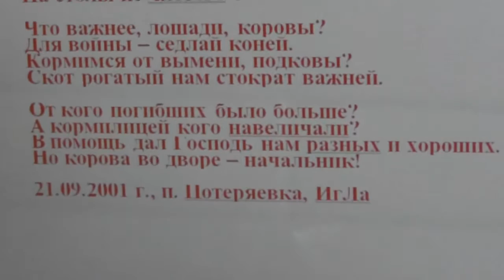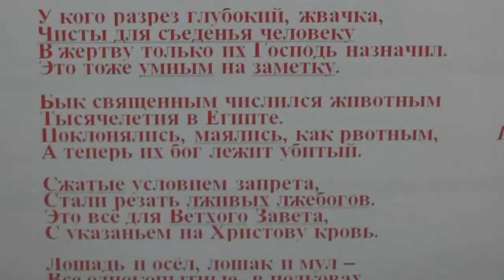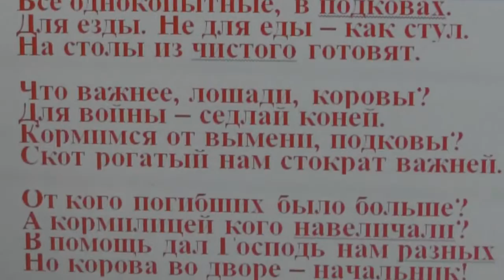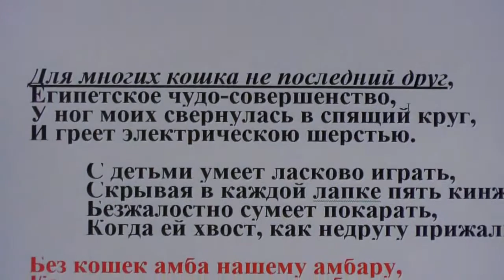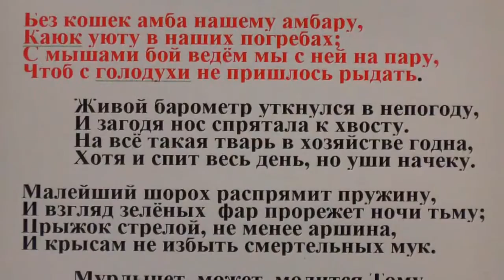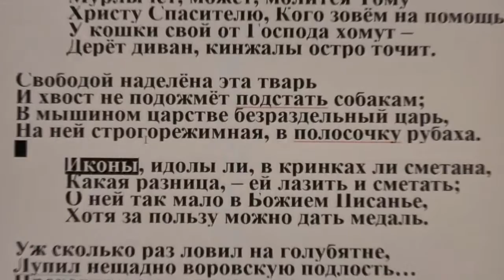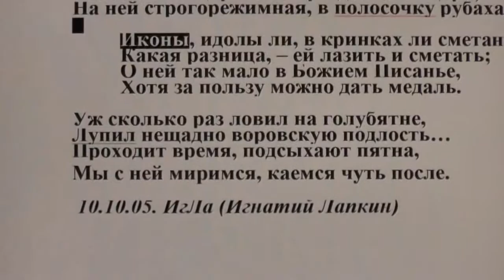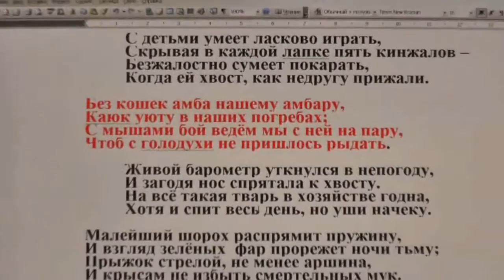№3. Песнопение на .наши стихи. Важность коровы. Кошка.